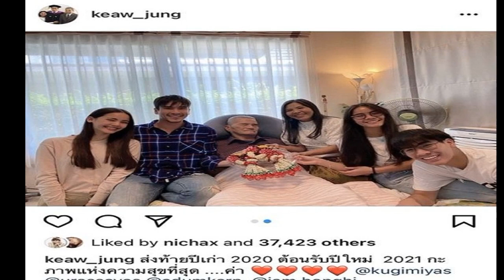ภาพแห่งความสุขส่งท้ายปี ณเดชน์ ญาญ่า นำพวงมาลัยกราบ พ่อโยชิโอ